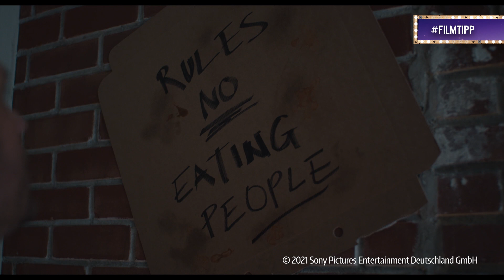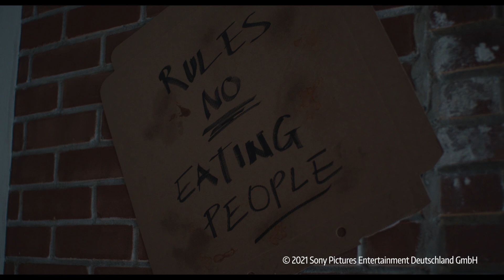Die HIGHLIGHTS im Oktober I Streaming und Kino Vorschau | Amazon, Apple TV, Netflix & Kino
Auch der Oktober hat so Einiges zu bieten!
In einer neuen Folge watchlist präsentiere ich euch sämtliche Must-Sees des Monats. Als besonderes Highlight gibt es ein Interview mit Tom Hardy und Andy Serkis zum Film VENOM: LET THERE BE CARNAGE.